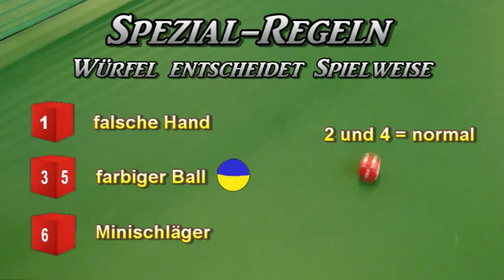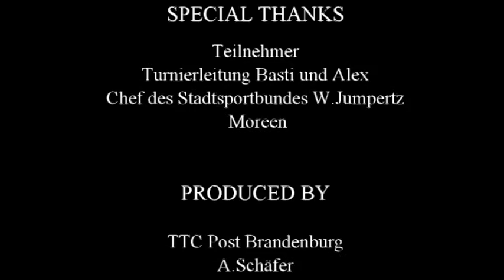TTC Post Brandenburg - Just-4-Fun-Turnier 2015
Dies ist eine Zusammenfassung unseres zweiten Just-4-Fun-Turniers. In Zweierteams aus einem Erwachsenem und einem Nachwuchsspieler/Hobbyspieler wurde um den Siegerpokal gekämpft. Bei 15 Teams endschied letztendlich aufgrund des Spielsystems ein Ball zugunsten von Wilfried Hänel und Sandra Hoffmann. Der zweite Platz ging an Alexander Schäfer und Chris Mögling. Dritte wurden Lukas Klauss und Anabell Siebenschuh.